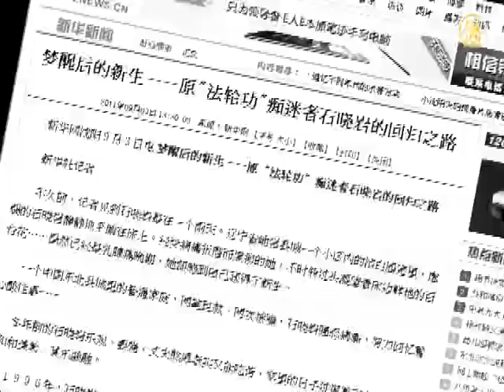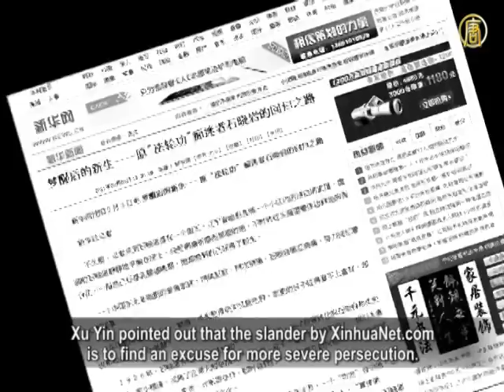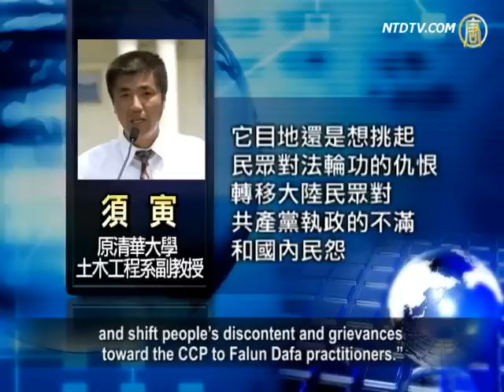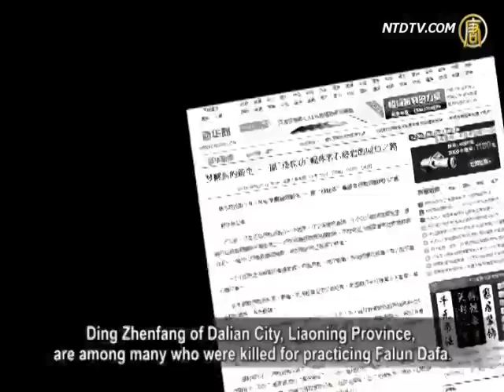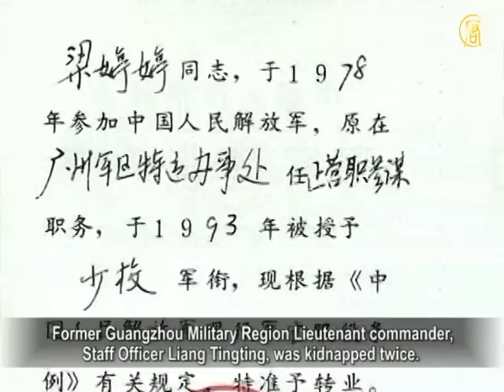CCP Slanders Falun Dafa Practitioners to Shift Focus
The Chinese Communist Party's (CCP) mouthpiece
XinhuaNet.com published articles again on September 3
to slander against Falun Dafa practitioners. In fact, around
August, several practitioners were persecuted to death.
NTD interviewed several Falun Dafa practitioners.
They pointed out that the CCP fabricates facts to discredit
Falun Dafa, and make excuses for its persecution.
The CCP is attempting to cover up the truth and shift
people's attention away from the intensifying social conflicts.

XinhuaNet.com's article on September 3 mentioned
Shi Xiaoyan, a "practitioner" in Northeastern China,
Shi Xiaoyan had breast cancer.

She claims to have found a Falun Dafa practitioner
for treatment using supernormal capabilities,
and took the treatment provided by that practitioner,
according to the article.
Former Tsinghua University Associate Professor Xu Yin says
that Falun Dafa practitioners know this is fabricated.
There is no such concept as "real disciple" in Falun Dafa.
The CCP has been claiming Falun Dafa practitioners don't
take medicine, and now this story is contradictory.

Be Yin (Falun Dafa practitioner): I've practiced Falun Dafa
for 16 years now. I know the behavior of this group.
We do the exercises, study the Fa, cultivate the mind,
and try to be good people.
Falun Dafa practitioners are not allowed to raise funds.
Moreover, Falun Dafa practitioners
are not allowed to cure illnesses for others."

Xu Yan was an Associate Professor at the faculty of
Civil Engineering at Tsinghua University for 13 years.
He was well received by lecturers and students.
Shortly after practicing Falun Dafa in 1995,
illnesses that tortured him for many years, such as insomnia,
cholecystitis and Ménière's disease were all gone.
In 2006, Xu Yan was illegally sentenced to 2-year labor camp
re-education for having a copy of Zhuan Falun at home.
He was inhumanly tortured mentally and physically
in the notorious Beijing Tuanhe Labor camp.
After he was released,
his family struggled to leave China and came to the U.S.
Xu Yan pointed out that the slander by XinhuaNet.com
is to find an excuse for more severe persecution.
Xu Yan (Falun Dafa practitioner): "It wants to provoke
hatred towards Falun Dafa practitioners,
and shift people's discontent and grievances
toward the CCP to Falun Dafa practitioners."
According to Minghui.org's incomplete statistics,
3443 Falun Dafa practitioners were confirmed
to be persecuted to death for not giving up their practice.

Ci Hai, employee of Qiqihaer Railway House of Heilongjiang
Province, was sent to labor camp re-education
for two years in 2000, and was kidnapped again in 2006.
He was sentenced to four years and was tortured severely.
Ci was whipped and beaten over his entire body.
He was once hung up for 15 hours straight.
Ci Hai died on August 23, 2011, at the age of 39.

Former Hubei Electric Power Construction Corporation
accountant, Yu Yimin, was kidnapped 5 times
for refusing to give up practicing Falun Dafa.
He was sent to brainwashing classes three times,
and one year labor camp re-education.
He was brutally tortured and was injected with unknown
medicine that damaged his nerve system.
He died on August 5, 2011, at the age of 49.

Other Falun Dafa practitioners were also tortured to death
around the period of August 2011:
teacher Zhang Shuling of Suihua Farmland,
Helingjiang Province,
Xie Zhiying at Property Tax Bureau of Akesu,
Xinjiang Region,
retired worker Huang Tao of Yuxi City in Yunnan,
Cui Peiying of Beijing Miyun County,
Fengqi of Changfeng County, Hefei City, Anhui Province,
Zhou Yun of Pingjiang District, Suzhou City, Jiangsu Province,
Ding Zhenfang of Dalian City, Liaoning Province,
are among many who were killed for practicing Falun Dafa.
Under this situation, XinhuaNet.com published articles
to slander against Falun Dafa practitioners.
Falun Dafa Association spokesman Zhang Erping pointed out
that this is similar to the fake self-immolation case
and the 1,400 deaths fabricated by the CCP
to strengthen the persecution and cover up the truth.
Zhang Erping (Falun Dafa Association Spokesman): "CCP's
fabrications are no different from what it did in past 60 years,
such as its lies during the Great Leap Forward,
the Cultural Revolution, Tiananmen Massacre, SARS,
and the recent poisonous formula,
and the high-speed train accident."

NTD reporters Lin Li, Li Yuanhan and Xue Li